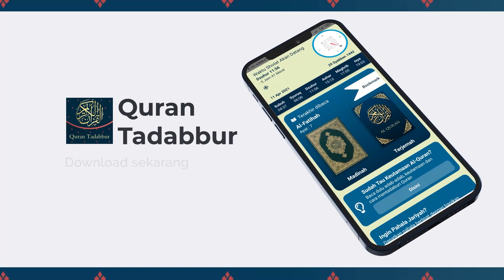Sirah Nabawiyah #86 - Diutusnya Muadz Ke Yaman & Wafatnya Ibrahim - Ust Dr. Firanda Andirja, MA